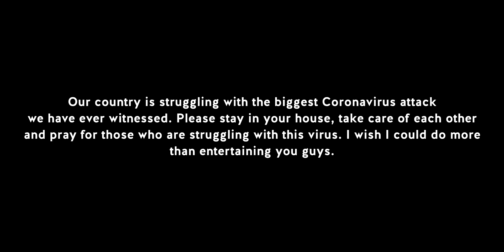The Falcon and The Winter Soldier Episode 6 Breakdown | SuperSuper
About: The Falcon and the Winter Soldier Episode 5: Marvel and MCU Easter Eggs Guide · New Suit · Old Man Captain America · Steve Rogers · Truth · Dora Milaje · Sharon Carter · Power Broker · Isaiah Bradley · Patriot · Super Soldier Serum · Battlestar · Everything Explained!
You're SuperSuper!
1 LIKE = More Motivation!

Camera: Nikon D5600
Tripod: DIGITEK DTR 550
Microphone: Boya Lapel Mic & Blue Snowball
Background: Green Screen Kit
Lights: WON Studio Holder Kit
Laptop: Dell XPS 13